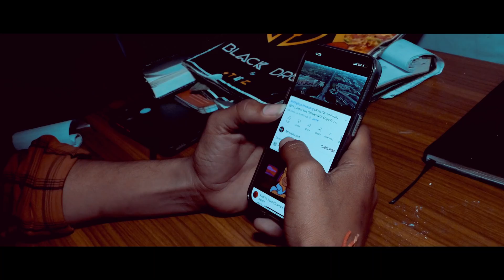Gangster Yamraaj- Nitin GHIYA feat.Aibdaar ||Latest haryanvi song 2022||Sachin prajapat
Presenting brand new song "GANGSTER YAMRAAJ" in the voice of “Nitin Ghiya" and "AIBdaar". The lyrics of new song are penned and composed SHUBHAM PRAJAPAT. Starring by Nitin Ghiya, SACHIN PRAJAPAT, HEMRAJ  GURJAR

Song: GANGSTER YAMRAAJ
Singer: Nitin Ghiya
Rap: MAYANK JHA
Lyrics: Shubham prajapat,Nitin Ghiya (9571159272)
Music Production, Mix & Master: AJ MUSIC (AIBdaar)
Director:PREM YADAV
Concept & Script: SHUBHAM PRAJAPAT
DOP: SAGAR GUPTA
Editor: SAGAR GUPTA
Publicity Designs: SAGAR

special thanks to- Sachin prajapat

kartik raiswal
Hemraj gujar
Arun
Deepanshu
Sourabh tambi
Jayesh dadhich

Sachin crazy vlogs presents Gangster yamraaj